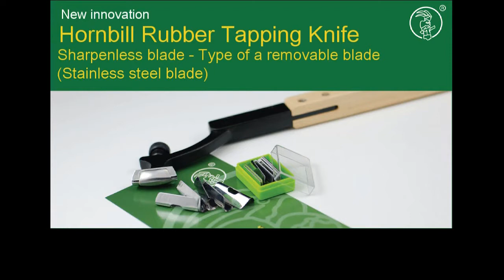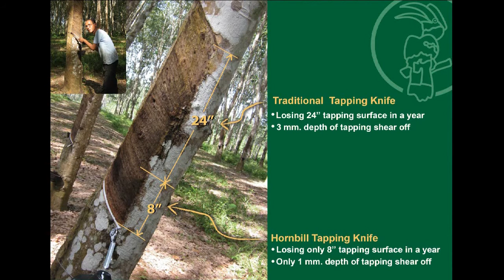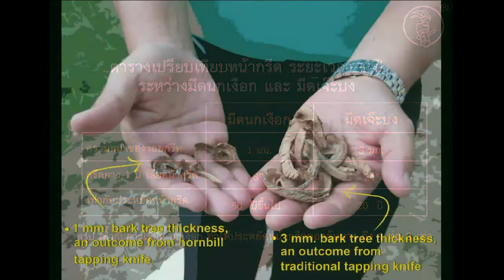Hornbill Tapping Knife